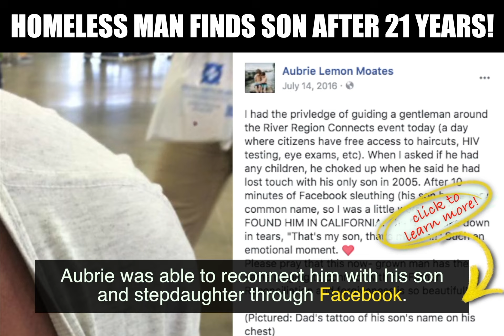Homeless Man Finds Son after 21 Years